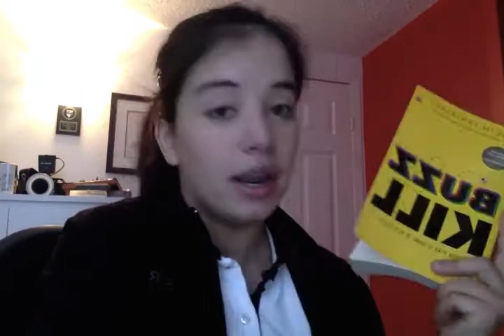Bout of Books 10.0 ☆ Day 2 Update